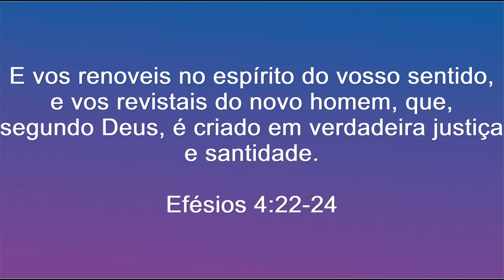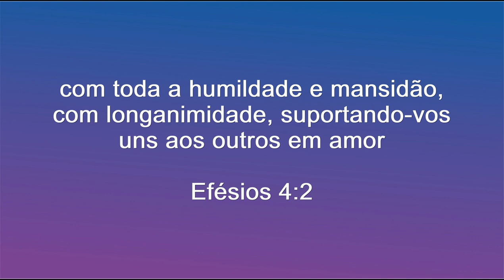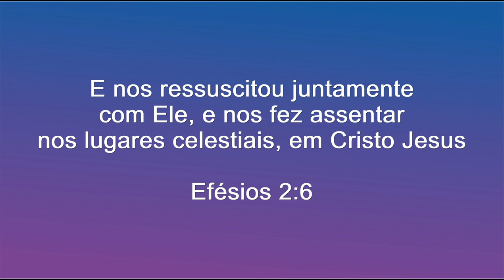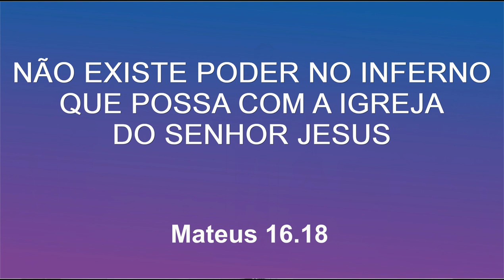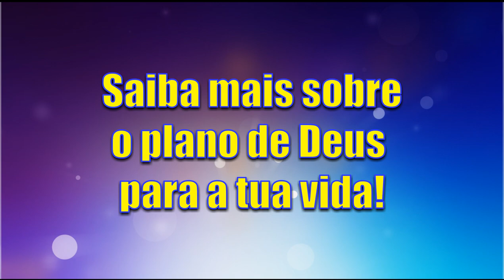Há poder em andar com Deus parte III / David Daniel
Há um grande poder em andar constantemente na presença de Deus. Isto prova que você tem temor de Deus! Temor não é medo. Deus não quer ninguém com medo dEle. Não precisa ter medo de Deus, Deus é amor! Jesus é vida e vida abundante.
Temor de Deus é um profundo anseio reverente de conhecer mais de Deus e fazer a sua vontade! Não é aparência de santidade e espiritualidade. Aparência é só religiosidade. NÃO PODE SER FINGIDO! Temor de Deus é DESEJO/DECISÃO sincera de honrá-Lo e fazer a sua vontade! Quem teme a Deus é porque O ama e quer fazer o que Ele quer – Sua vontade!

Você pode me ajudar a alcançar mais pessoas com a Palavra de Deus 📖 no poder do Espírito Santo 🔥 com o valor que Deus colocar em seu coração! Faça uma doação única ou torne-se um apoiador mensal!